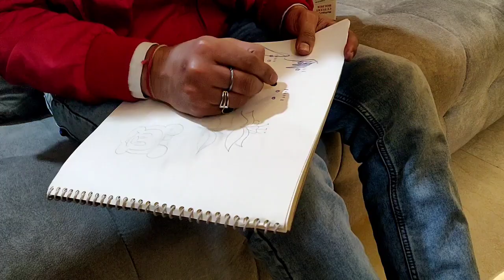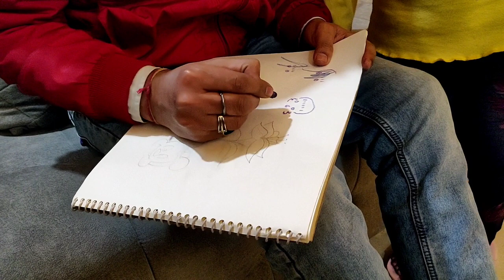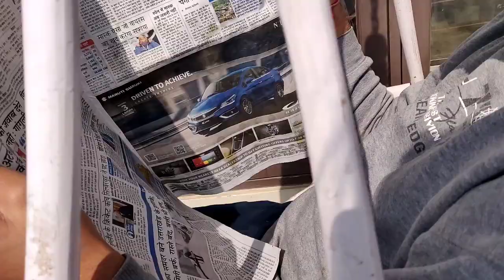Weekend with Family II New Family Member II What a Relaxing Day II Sonia Chauhan